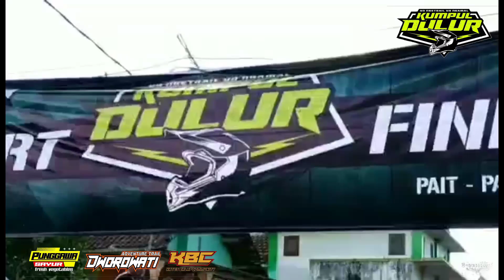KUMPUL DULUR ACARA TRAIL ADVENTURE YANG VIRAL DWOROWATI KBC PUNGGAWA SAYUR FUL TEAM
Wong Tani Adventure Taril
mengadakan acara  BAKSOS DAN SANTUNAN yang di kemas tema KUMPUL DULUR ADVENTURE TRAIL
 kegiatannya Ter sebut berjalan dengan lancar tanpa ada halangan satu apapun.

kami dari keluarga besar
DWOROWATI PUNGGAWA SAYUR DQN KBC
mengucapkan terima kasih

salam satu jalur..
by.angkoso Mbing
FB. Angkoso Mbing
IG. Angkoso Mbing
You. Angkoso Mbing